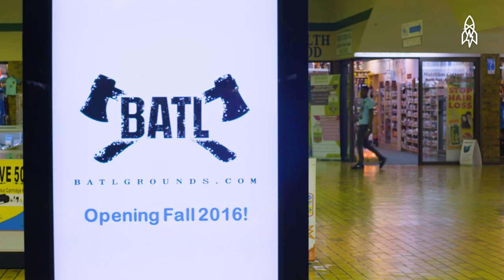Ax, Meet Target: Throwing Blades for Sport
In Canada, you don’t need to be a lumberjack to be an ax-thrower. But you do have to be accurate, careful and ready to master a new sport. Matt Wilson, founder and CEO of the Toronto-based Backyard Axe Throwing League (BATL), explains how casual competition among friends became an organized sport that’s gaining popularity in North America and elsewhere. Sharpen your axes for a thrilling new  game.

A great big story made in collaboration with Canada Keep Exploring